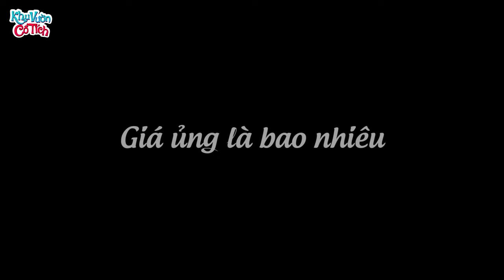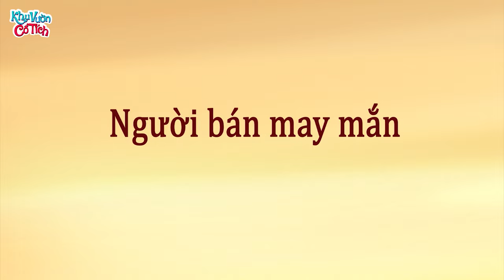TÊN QUAN TRỘM CẮP - Phim Hoạt Hình - Quà Tặng Cuộc Sống - Truyện Cổ Tích - Chuyen Co Tich Hay Nhất